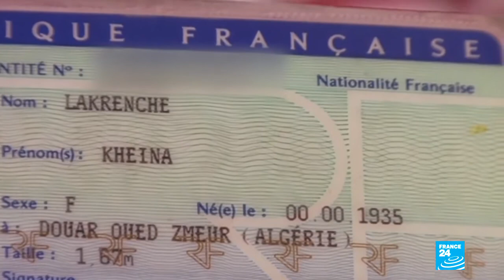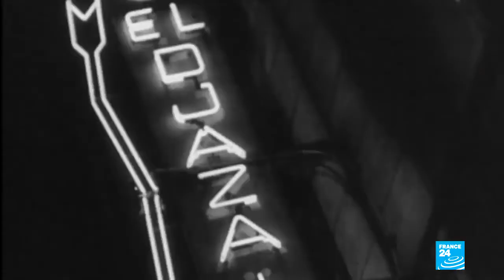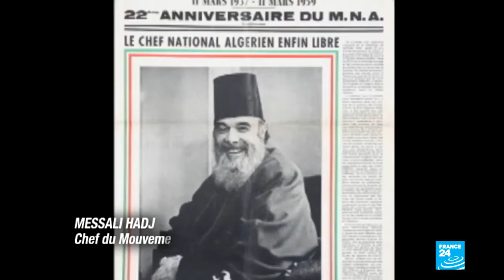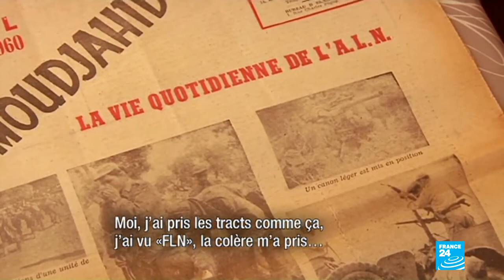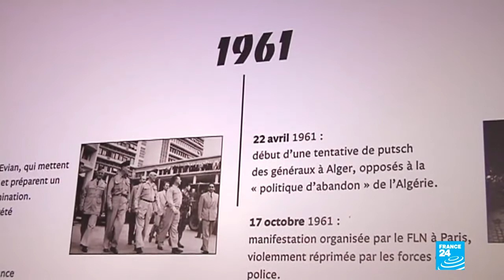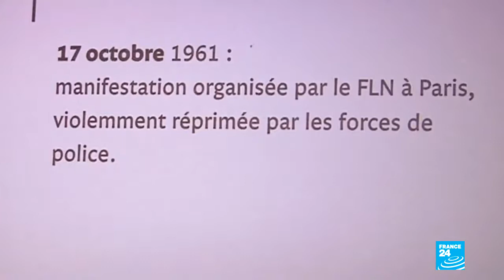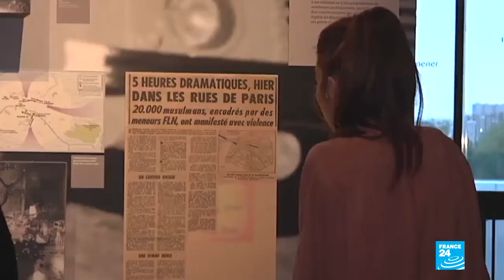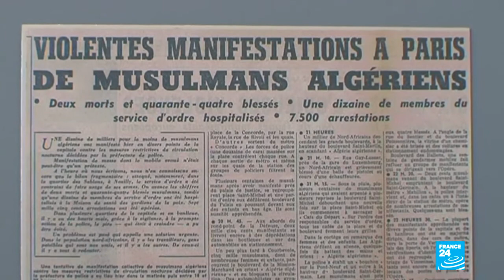Diaspora Algérienne en France °°1954-1962°°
L'émigration Algérienne vers la France prend une ampleur considérable pendant les huit années que dure la guerre d'indépendance.
 Le nombre d'immigrés algériens en métropole passe en effet de 211 000 en 1954 à 350 000 en 1962.
 La communauté immigrée devient un enjeu du conflit aussi bien pour les nationalistes Algériens que pour les pouvoirs publics français.
 Sa mobilisation est décisive dans la lutte pour l'indépendance.